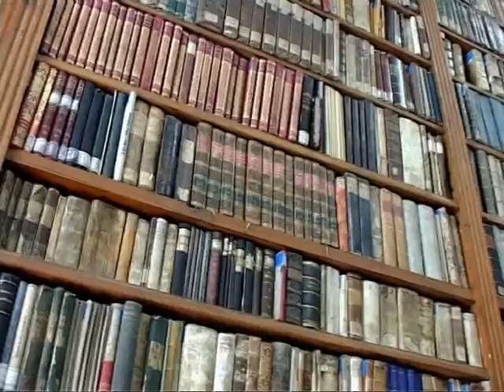Kezmarok - Käsmark - Késmárk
Ukážka  z dokumentu o starom kráľovskom meste Kežmarok. Mesto je historickým centrom tradičného regiónu Spiš. V Kežmarku sa nachádza drevený evanjelický artikulárny Kostol Najsvätejšej Trojice, ktorý je od 7. júla 2008 zapísaný do Zoznamu svetového kultúrneho a prírodného dedičstva UNESCO.Mesto vzniklo v 13. storočí spojením troch osád -- slovenskej rybárskej osady, osady kráľovských pohraničných strážcov a nemeckej osady. Územie mesta však bolo osídlené už v kamennej dobe. Nachádzajú sa tu bohaté nálezy z bronzovej a železnej doby, sídlisko z laténskej a rímskej doby, slovanské sídlisko a základy sakrálnej stavby z 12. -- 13. storočia.Kežmarské lýceum navštevovali študenti a profesori nie len z Uhorska, ale aj širokého okolia. Medzi nimi mnohí významní literáti ako Pavol Jozef Šafárik, Karol Kuzmány, bratia Ján a Samo Chalupka, Samo Tomášik, Janko Kráľ, Ján Generisch, Jovan Sterija-Popovič, Lazar Lazarevič, Pavol Országh Hviezdoslav, Martin Rázus, Ivan Stodola; maliari Peter Bohúň, Ladislav Medňanský; lekári Daniel Fischer, Ľudovít Markušovský, Vojtech Alexander; geografi a historici David Frölich, Juraj Buchholz mladší, Kristián Generisch, bratia Pavol a Ján Hunfalvy, Tomáš Mauksch, Samuel Weber; filozofi a ekonómi Gregor Berzeviczy, Ján Feješ, Martin Schwantner; prírodovedci, fyzici a matematici Fridrich Hažlinský, Ferdinand Filarský, Aurel Stodola, Jur Hronec a ďalší.Kežmarok vďaka svojej jedinečnej polohe ponúka množstvo príležitostí na výlety do prírody. Turisti obľubujú predovšetkým túry do Vysokých Tatier, Levočských vrchov, Pienin a Slovenského raja.